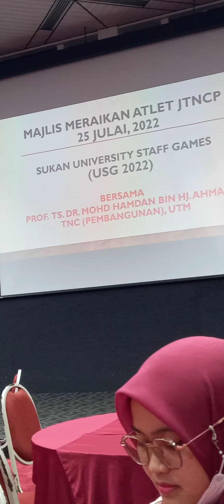ENCIK ROSLAN GHANI MEMBERIKAN SEPATAH DUA KATA UCAPAN